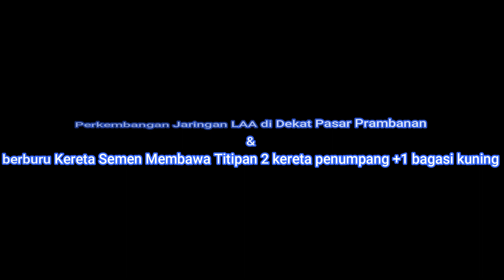[PROYEK KRL JOGJA-SOLO] Ruwet?! Perkembangan Kabel LAA Stasiun Brambanan dan Berburu Kereta Unik!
Pada tayangan kali ini durasinya tidak terlalu panjang, ya semoga kalian bisa menikmatinya secara lengkap.

Saya kembali update situasi terkini di sekitar Stasiun Brambanan, ada banyak pekerjaan besar disana masih harus dituntaskan.

Akan ada kereta unik dan momen papasan di tayangan ini sembari saya menjelaskan progress elektrifikasi loh gaes :)

Lalu sejauh mana perkembangannya? dan disana apakah masih ditemukan kendala ?

Terimakasih!